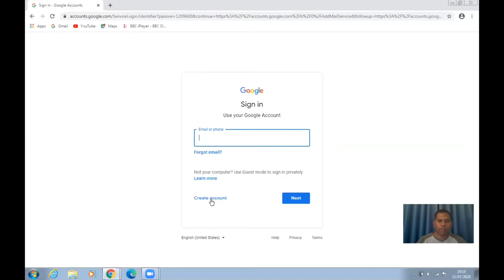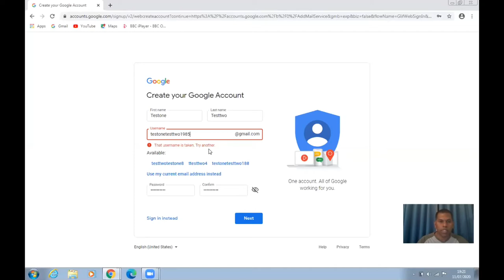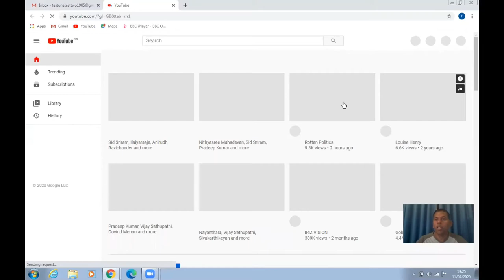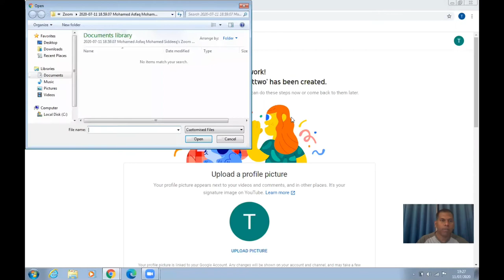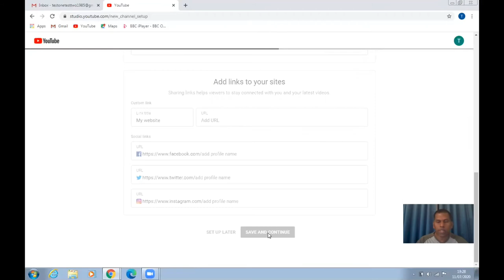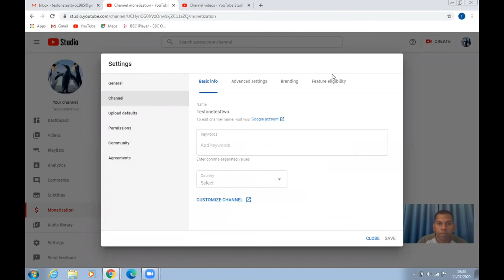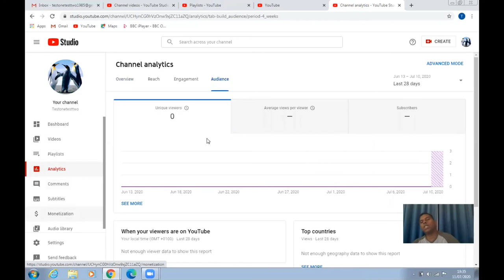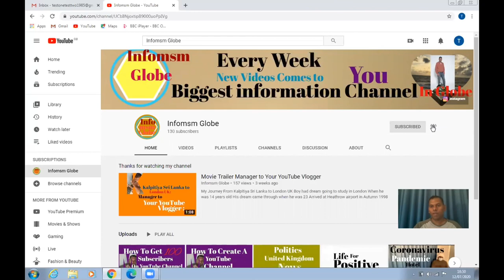YouTube சேனலை உருவாக்கி மற்றும் பணம் சம்பாதிப்பது எப்படி Tamil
YouTube சேனலை உருவாக்குவது மற்றும் பணம் சம்பாதிப்பது எப்படி /Tamil/ How To Create A YouTube Channel & Earn Money / (This video translated from English)